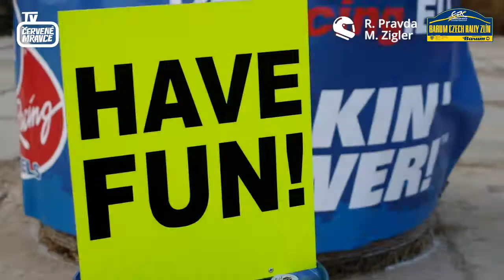Richard Pravda a Martin Zigler, Barum Czech Rally Zlín 2017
Richard Pravda a Martin Zigler z ČERVENÉ MRAVCE rally team-u a ich premiéra na Barum Czech Rally Zlín 2017.